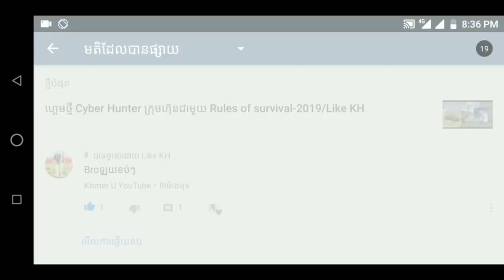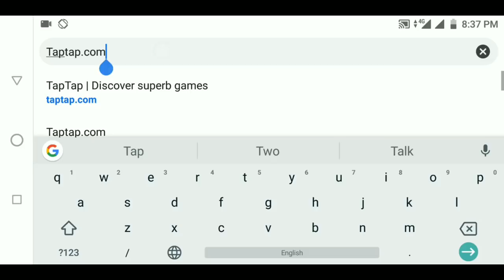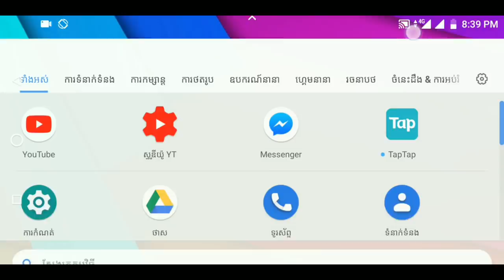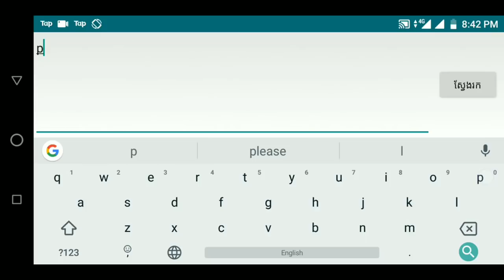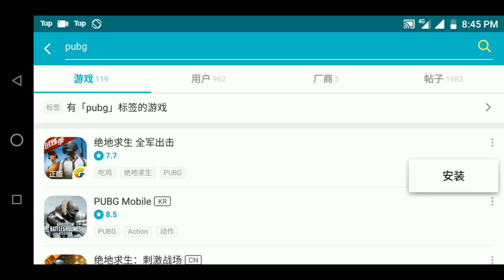របៀបទាញយក Cyber Hunter ហ្គេមថ្មី-How To Download Cyber Hunter Full version/Like KH